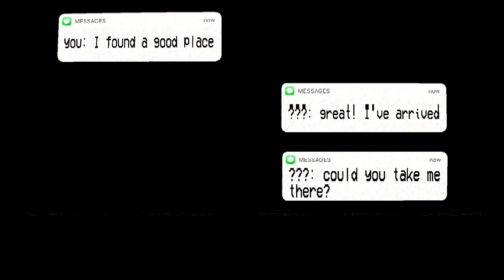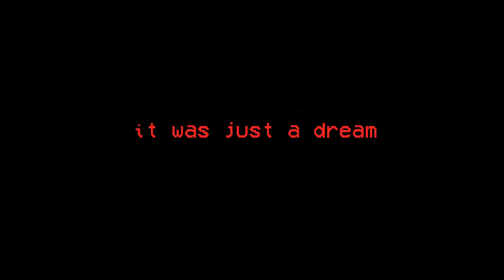Nightmare Park Psychological Horror game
a simple nightmare, glad it was just a nightmare, isn't it?

Atmospheric, Creepy, Dark, Horror, Liminal space, ps1, PSX (PlayStation), Psychological Horror, Retro, Short